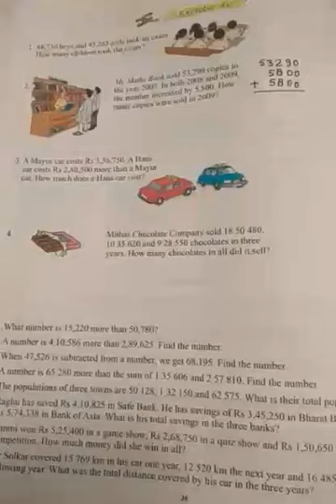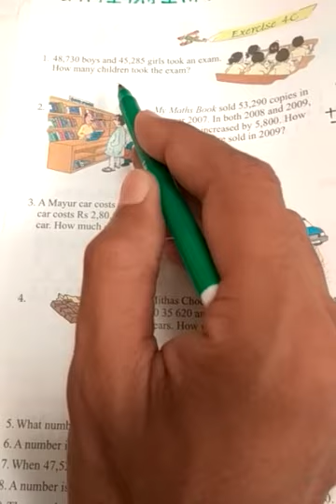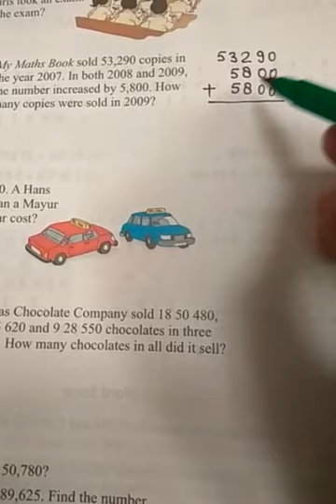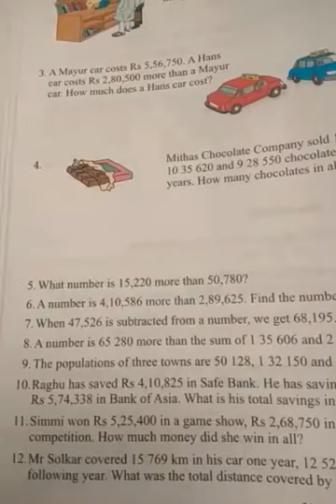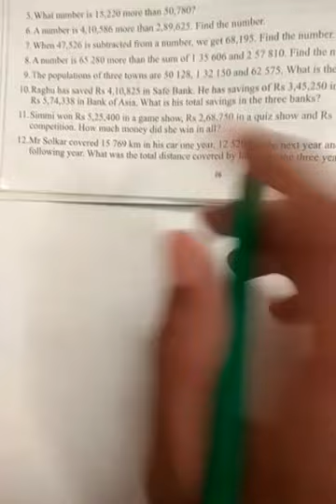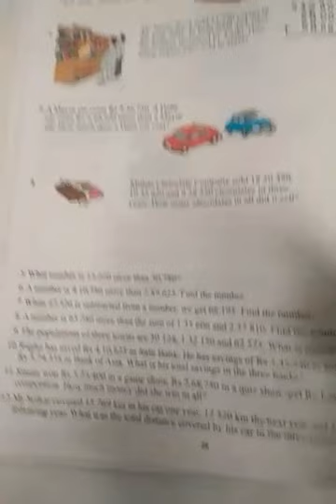Class 4 Maths VD-6